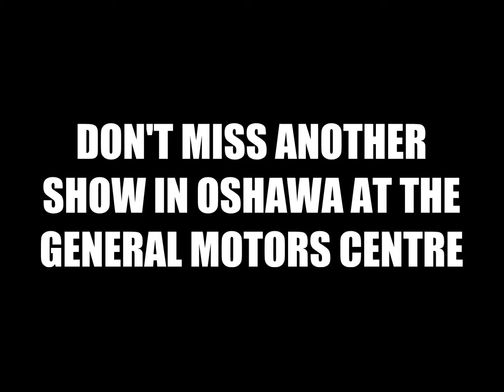Key to the GMC 2016 Contest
It's back! The 6th Annual KEY TO THE GMC Contest where one fan will win 2 tickets to every event at the General Motors Centre in 2016!
Presented by Custom Printing .ca and CKDO